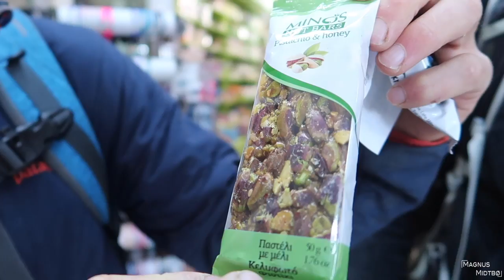OLD SKELETONS | VLOG #87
Time to visit some old skeletons.

Friends:
- Elisabeth Fure (@elisabethfure)
- Zachary Karcher (@z.karcher)

- Opa Opa 3
- Opa Opa 1
- Labor Life
- Castle To Ruin

- Norrøna
- My Revolution
- Scarpa
- Petzl Norway (Varri)
- Vitamin Well